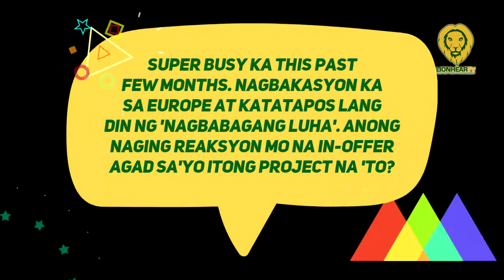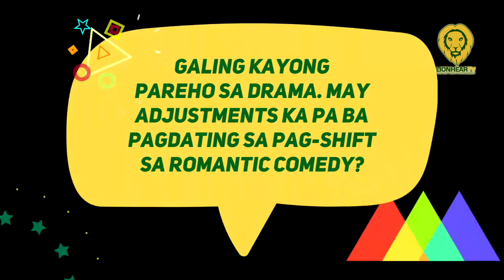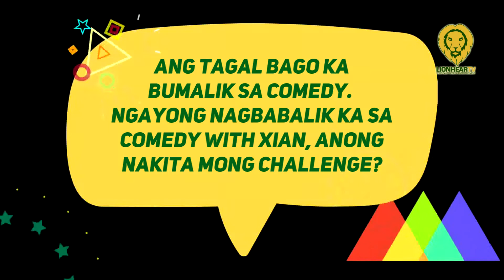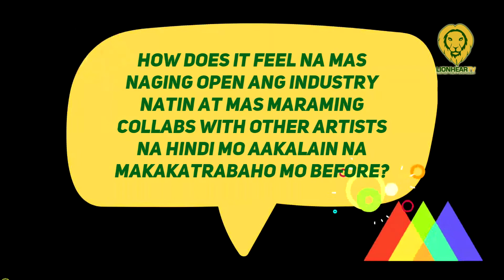Glaiza de Castro, aminadong malaki ang ginawang adjustment sa paggawa ng 'False Positive'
Glaiza de Castro is thankful to the show's director, Direk Irene Villamor for guiding her in a relatively new genre that she's taking on.